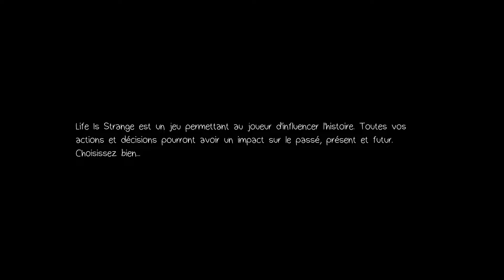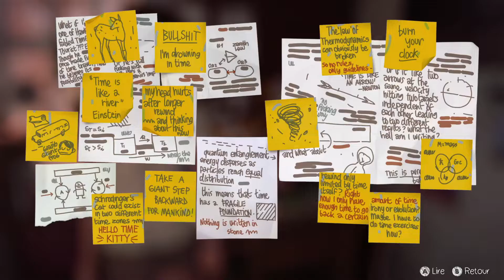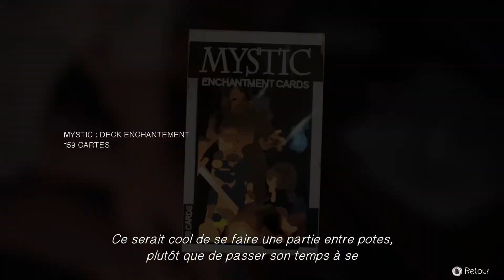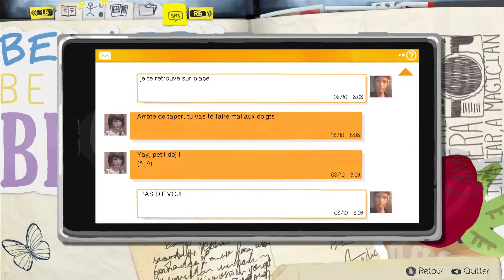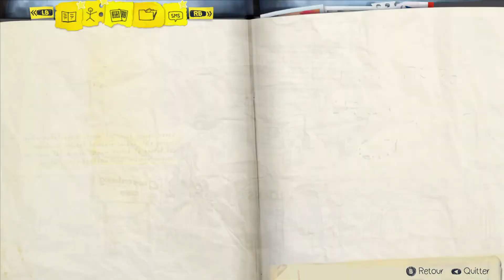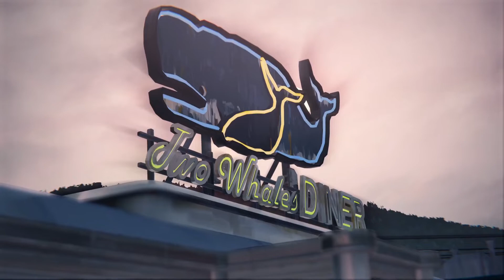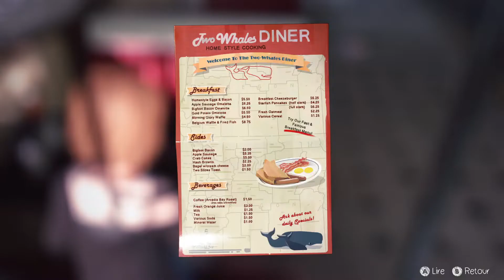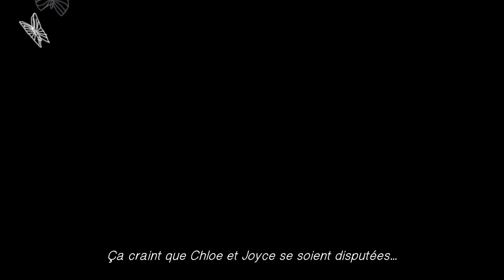Life Is Strange ⏲️🏫 (épisode 2 - Out of Time) #4 La vidéo - Let's play Fr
Salut tout le monde, aujourd'hui on se retrouve pour le quatrième épisode de Life Is Strange.

Ma config:

HP Omen Obelisk 875
Carte Graphique: Carte Graphique - MSI - GeForce GTX 1660 SUPER AERO ITX OC - 6 Go - GDDR5
Ram: Kit de mémoire VENGEANCE® RGB PRO 16 GO (2 x 8 GO) DDR4 DRAM 3 200 MHz C16 — noir
Ventirad: Xigmatek Windpower WP964 RGB
Alimentation: Cooler Master MWE 550W V2 - Bronze